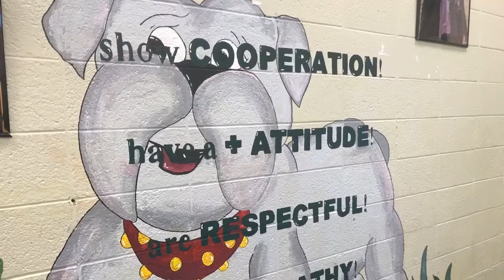BDBC January 13 2021